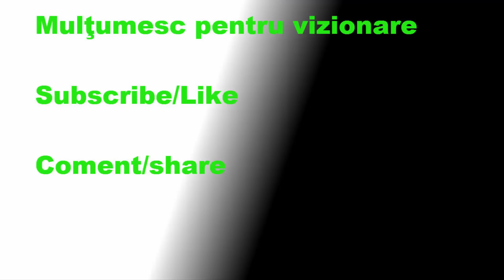Let's Play Metin2.Ro TBD iriticulMare #56 "Canal Nou"